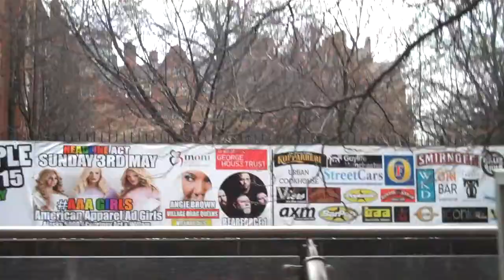canal street manchester uk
town centre